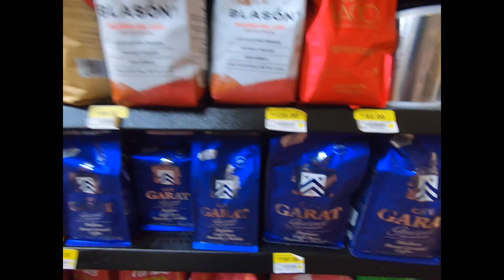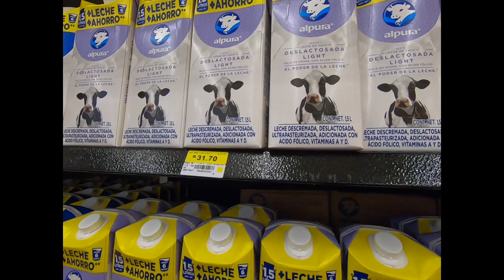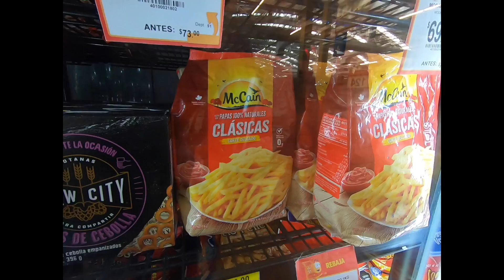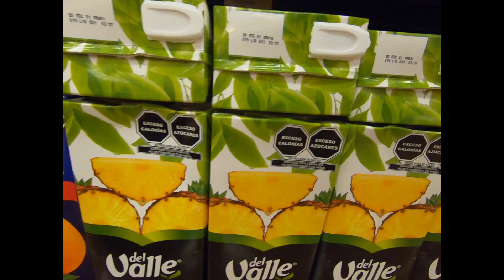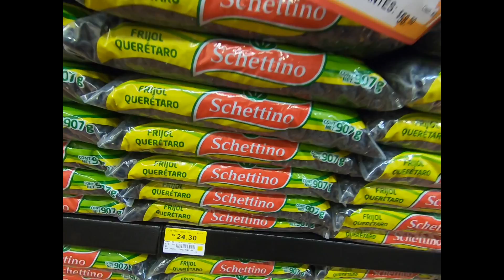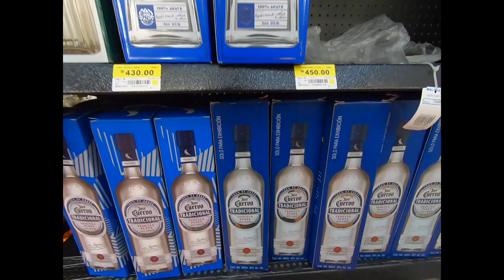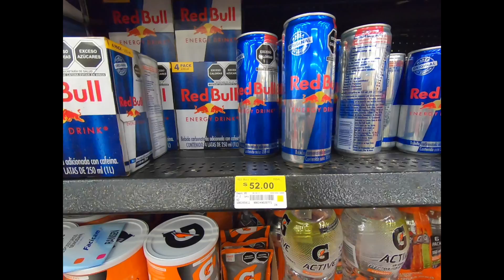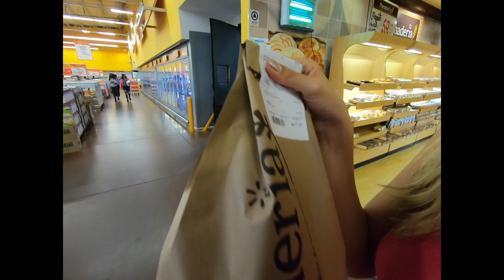Preços de Supermercado na Cidade do México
E para ir para os Estados Unidos durante a pandemia precisamos fazer nossa quarentena de 15 dias no México, mais precisamente na capital Cidade do México.

Sendo assim, nada melhor que fazer nossa própria comida para economizar durante esses dias.

Os preços que mostramos nesse vídeo são de junho de 2021, com o Peso Mexicano valendo R$ 0,26.

Só lembrando que conversando com alguns amigos que fizeram quarentena em Cancun, disseram que lá os preços são bem diferentes. Então no vídeo mostramos os preços apenas da cidade do México.

Se tiver alguma duvidas que possamos te ajudar, só deixar aqui nos comentários que teremos maior prazer em te ajudar nessa cidade do México.